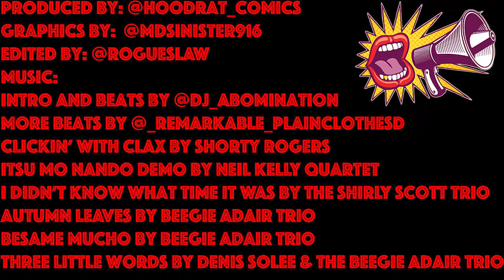What If We Never Shut the F' Up!! #30 with special guest Frank Cho!!!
Join us as we interview legendary comic artist Frank Cho!!!  We had a great time with Frank and you will to as well!

For more Frank Cho, you can find him here at the following links:

For more comic book and collectible content follow the TeamNerdHerd Crew on instagram at @rogueslaw, @robsnerdhaven, @Comicsnpops, @firesalecomics @harutachibana5, @hiphopsnme, @funnybob85 @reb00t_r0b0t_charly_mung916 @funkpopx.

Sub up our Youtube Cousins and favorite shows at: